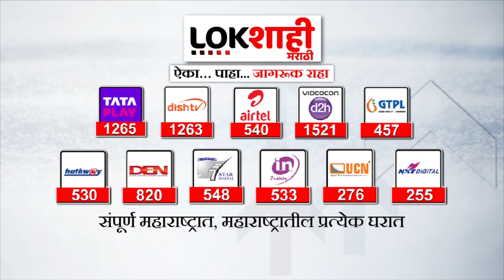Ashish Shelar On Sanjay Raut | भाजप नेते आशिष शेलारांचं संजय राऊतांना प्रत्युत्तर | Lokshahi Marathi